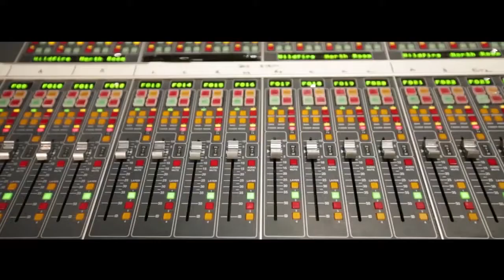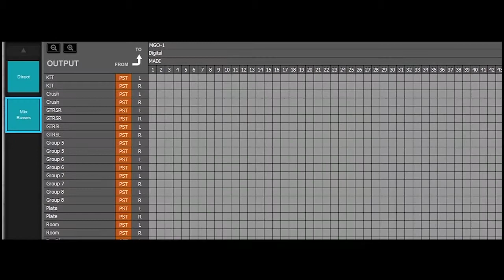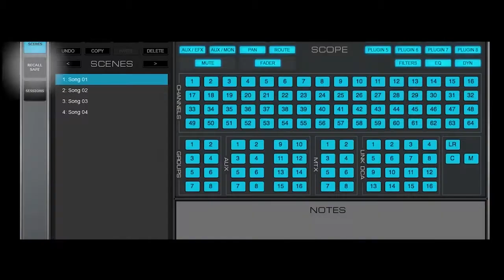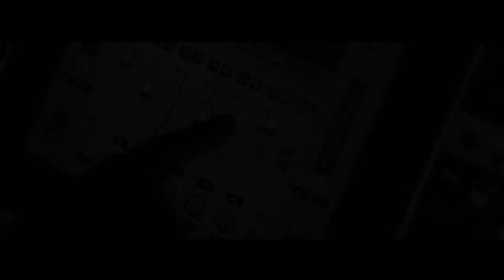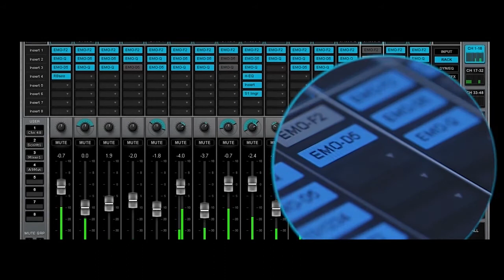Dusk till dawn cover.Music School in Kenya Music-inn International Schools